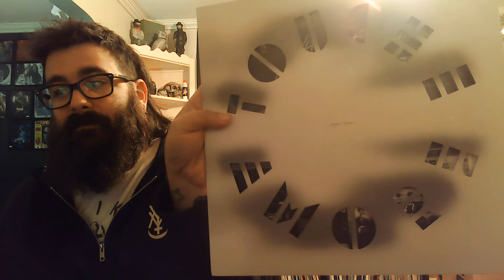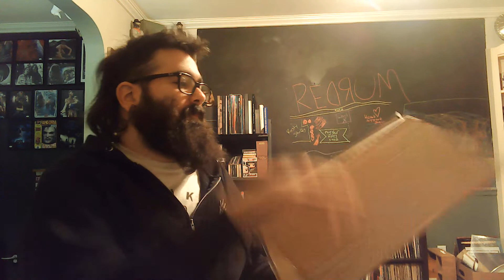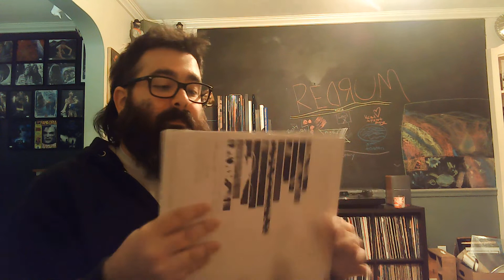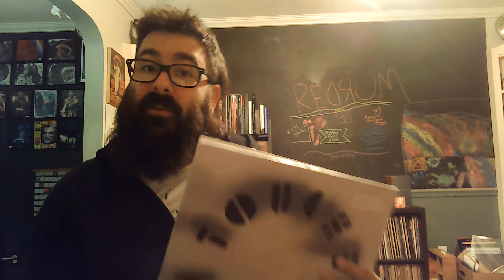Touche Amore - Lament (demos)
The bandcamp gold nugget edition arrived today and I was able to snag the tour edition thanks to a good friend. Stoked to have these in the collection.